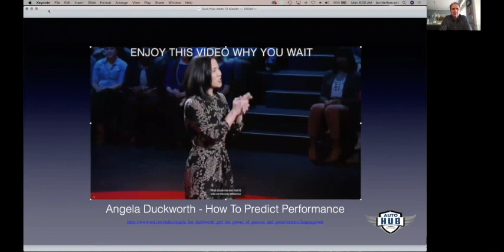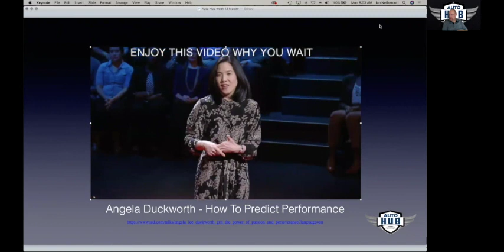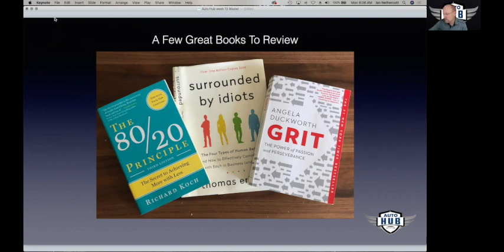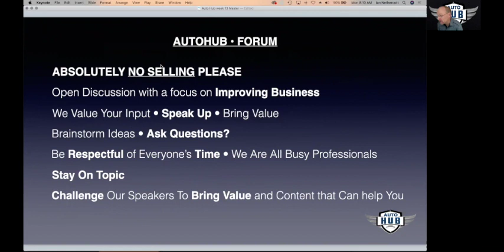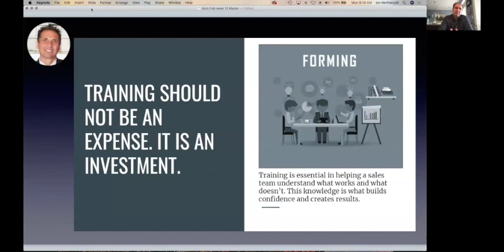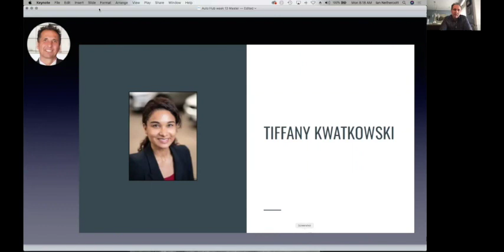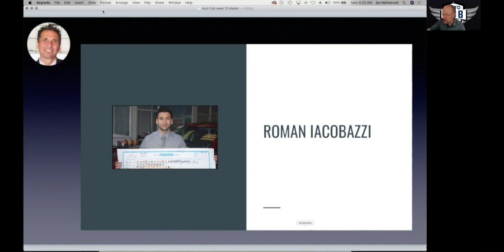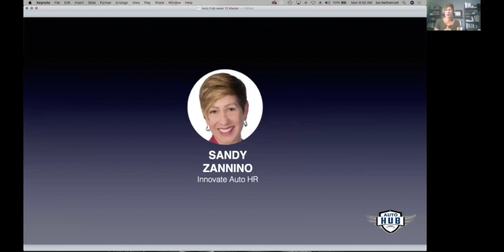AutoHub Week 13 HR Part 2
Another great week talking about the challenges and opportunities in HR in the automotive world. Shocking numbers like 80% turnover are quite simply not acceptable. Paul Iacobazzi from the auto trainer and Sandy Zannino from Innovative HR.

Become a guest speaker today or join our guest list.